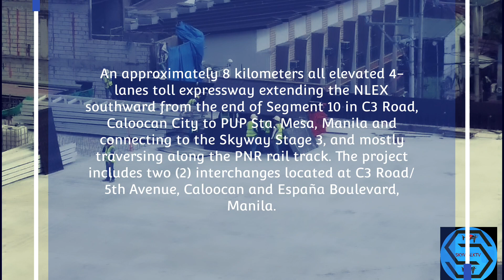NLEX SLEX CONNECTOR UPDATE HETO NA SOLUTION SA TRAFFIC SA EDSA! | JANUARY 3, 2023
An approximately 8 kilometers all elevated 4-lanes toll expressway extending the NLEX southward from the end of Segment 10 in C3 Road, Caloocan City to PUP Sta. Mesa, Manila and connecting to the Skyway Stage 3, and mostly traversing along the PNR rail track. The project includes two (2) interchanges located at C3 Road/5th Avenue, Caloocan and España Boulevard, Manila.